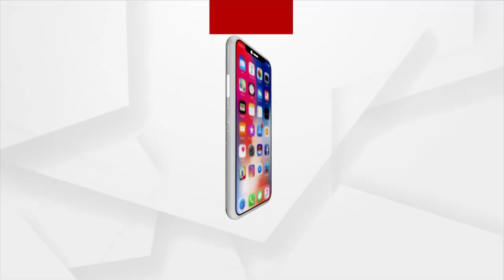TOP HEADLINES 3PM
+ ପୁଣି ବିବାଦରେ ଗଜପତି ଏସପି ତପନ ପଟ୍ଟନାୟକଙ୍କ ବୟାନ
+ ଟୋକିଓ ଅଲିମ୍ପିକ୍ସ-୨୦୨୦ରେ ଭାରତକୁ ପ୍ରଥମ ପଦକ
+ ଇକମୋ ମେସିନ ନେଇ ବର୍ଷିଲା ବିଜେପି
+ ରାଜ୍ୟରେ ପୁଣି 68 ଜୀବନ ନେଲା କରୋନା
+ ରାସ୍ତା ନିର୍ମାଣରେ ବଡ ଘୋଟାଲା
+ ମହାରାଷ୍ଟ୍ରରେ ମୃତ୍ୟୁ ହୋଇ ବର୍ଷୁଛି ବର୍ଷା